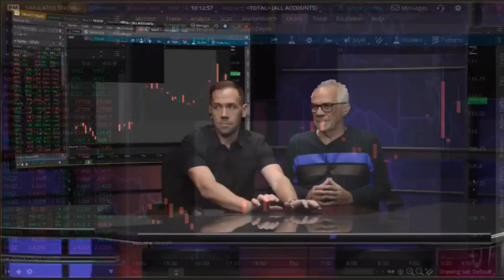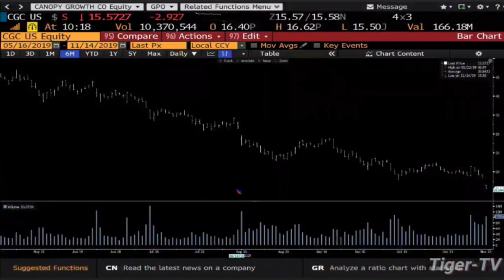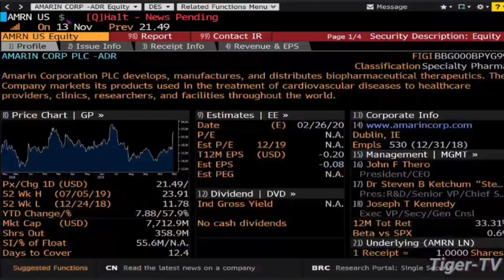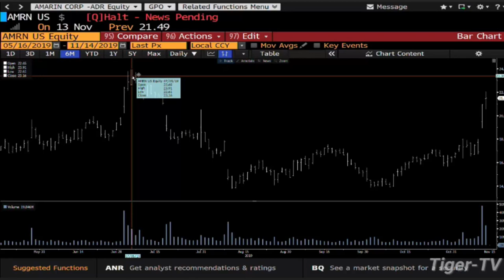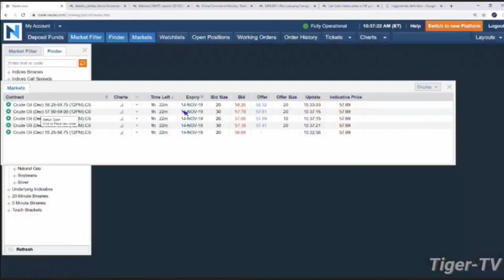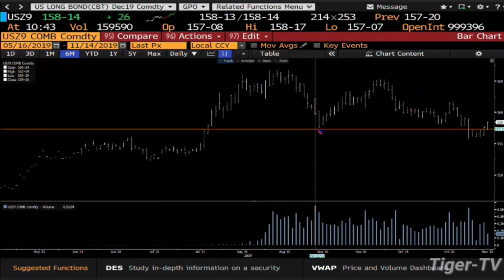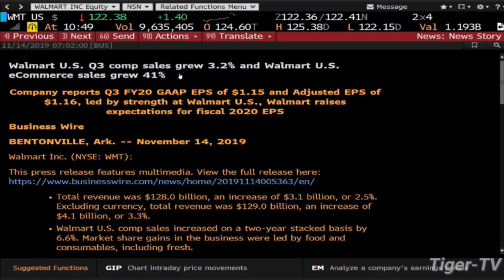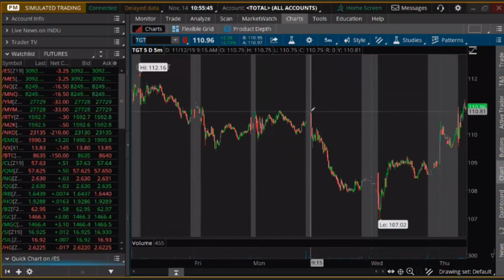November 14th, Bull-Bear Trading Hour on TFNN - 2019